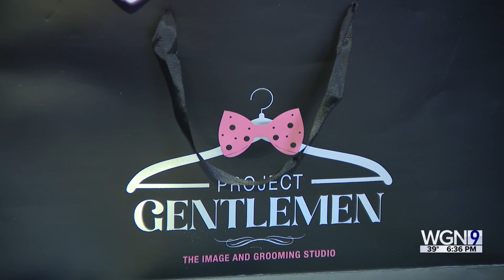Chicago group behind makeovers for recently exonerated cousins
James Soto and David Ayala were welcomed into the Project Gentlemen Image and Grooming studio in Chicago on Tuesday, where they were outfitted with new clothes, shoes, grooming products, and more.